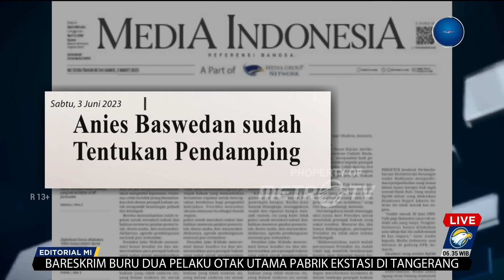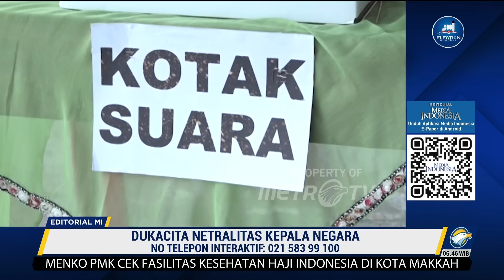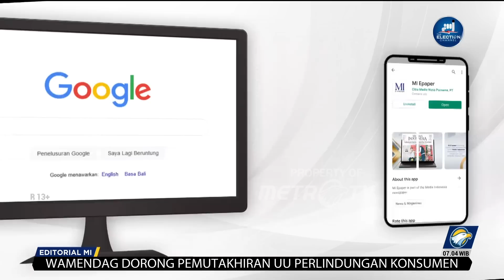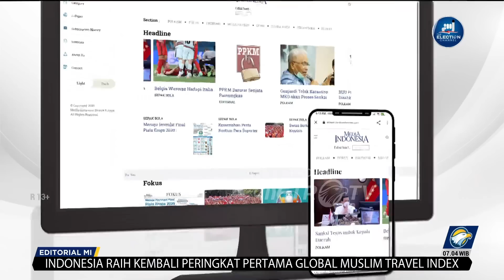Bedah Editorial MI - Dukacita Netralitas Kepala Negara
MetroTV, HAJATAN besar bangsa Indonesia yang digulirkan setiap lima tahunan kian dekat, tinggal 7 bulan lagi. Rakyat akan berbondong-bondong ke bilik suara mencari pemimpin baru untuk Indonesia. Pemimpin yang membawa harapan dan segudang kebaikan.

Sudah barang tentu partisipasi aktif masyarakat sangatlah penting di pemilu. Dari tangan mereka lahir sosok yang akan membentuk masa depan Indonesia. Celakanya, masyarakat seperti sedang digiring untuk memilih satu atau dua figur tertentu lewat cawe-cawe penguasa.

Ini bacaan di ruang publik yang suka tidak suka harus kita sampaikan dengan terus terang. Presiden Joko Widodo sempat membantah ingin cawe-cawe di pemilu, tapi belakangan malah ia akui sendiri. Inilah yang namanya tidak konsisten, mencla-mencle, pagi kedele sore tempe.

Ikut campurnya Jokowi di Pemilu Presiden 2024 dilatarbelakangi hasrat mencari penerus demi menjaga keberlanjutan pembangunan. Boleh-boleh saja Jokowi berharap. Yang tidak boleh adalah mendikte demokrasi dan mengebiri hak rakyat.

Rakyat tidak harus tegak lurus dengan pilihan Kepala Negara. Toh, apa yang baik menurut Jokowi belum tentu baik di mata rakyat. Berbeda pendapat, sejatinya adalah esensi berdemokrasi. Karena itu, kita ingin memastikan agar tidak ada lagi cawe-cawe dari Istana.

Tanpa kepastian itu, apapun yang disampaikan Jokowi hanyalah bunyi-bunyian yang memekakkan telinga rakyat. Dalam pidato Hari Lahir Pancasila, Kamis (1/6) kemarin, Jokowi menyinggung perlunya menyambut Pemilu 2024 dengan kedewasaan dan sukacita.

Bagaimana rakyat bisa bersuka cita di pesta demokrasi kalau pilihan saja terkesan dibatasi? Kalau ingin rakyat menyambut pemilu dengan suka cita, jangan kebiri peserta kontestasi. Jangan biarkan harapan itu layu sebelum berkembang, dibunuh ketika hari masih pagi.

Oleh karena itu, kita mendorong Presiden Jokowi bertindak sebagai jangkar bagi kapal besar bernama Indonesia. Ia punya peran penting dalam menjaga posisi kapal stabil dan tidak terombang-ambing selama tahapan pesta demokrasi berlangsung.

Penumpang yang tidak lain adalah rakyat akan menjadi tenang. Tenang karena tahu persis bahwa Kepala Negara tidak akan cawe-cawe ketika rakyat hendak menunaikan hak demokrasi mereka. Tenang karena yakin tidak ada wasit yang turun ke lapangan sekaligus berkostum pemain.

Ketenangan ini juga seharusnya dimiliki Jokowi. Bukankah berbagai survei menyebutkan masyarakat puas terhadap kinerjanya. Salah satu lembaga malah menyebut kepuasan terhadap Jokowi mencapai angka 82%, tertinggi selama menjadi Presiden.

Seharusnya ia tidak perlu khawatir tentang siapa yang akan kelak akan menggantikannya di kursi Istana. Kalau Jokowi resah, publik justru jadi bertanya-tanya. Apakah tingkat kepuasan tersebut valid atau sebenarnya angka jadi-jadian?

Terlepas dari apapun hasil survei, kita tidak jemu-jemu mengingatkan Jokowi untuk tetap menjadi negarawan. Ia harus konsisten di jalur itu. Publik nanti akan mengenangnya sebagai pemimpin demokratis, bukan pemimpin yang dikejar bayang-bayang ketakutannya sendiri.

Kalau ingin rakyat menyambut pesta demokrasi Pemilu 2024 dengan kedewasan, dengan sukacita, dengan memegang teguh nilai-nilai Pancasila, janganlah cawe-cawe. Ketika Jokowi tak netral, justru yang terjadi adalah petaka dan kemunduran demokrasi.

Percayalah kepada siapapun yang nantinya terpilih. Toh ketika nanti Jokowi tidak lagi menjabat, ia tetap bisa mengontrol jalannya roda pemerintahan lewat para wakil rakyat hasil Pemilu 2024. Di situ sudah disediakan mekanisme pengawasan agar Indonesia tidak kehilangan momentum pembangunan seperti yang tengah ia cita-citakan.